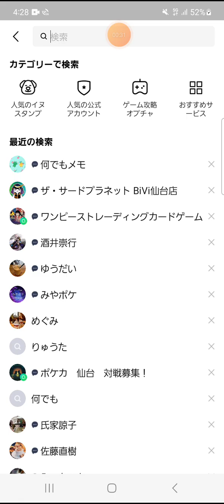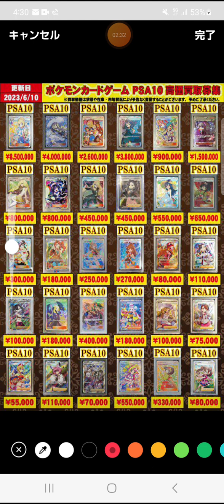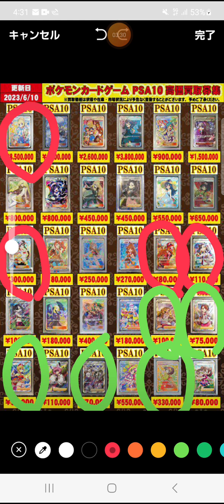もうポケモンカードとは思えない価格で大変驚いております